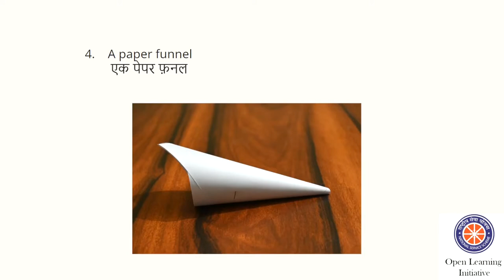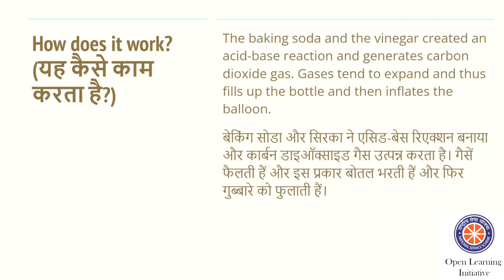Fizz Inflator || Prayog || Online Laboratory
In this video, we have shown how an acid-base reaction evolves a gas and proved its presence by inflating the balloon.

Credits:
Taught by: Sannidhya and Sankalan
Reviewed and edited by: Falak Mujeeb